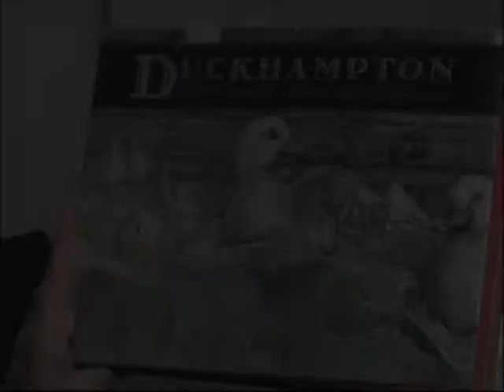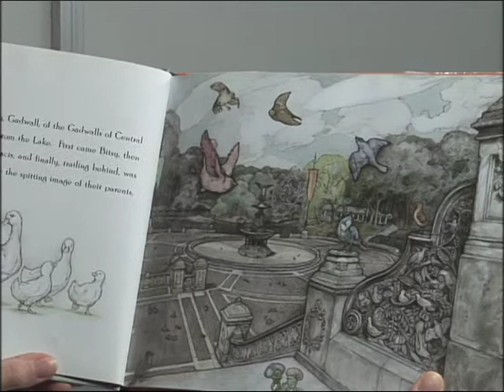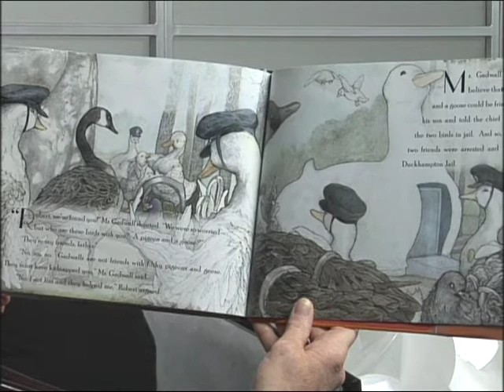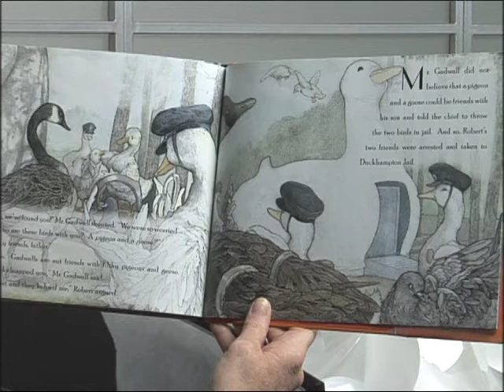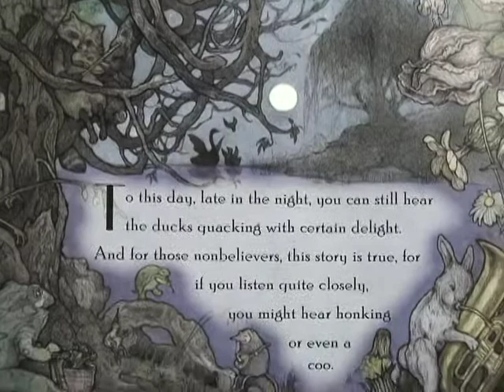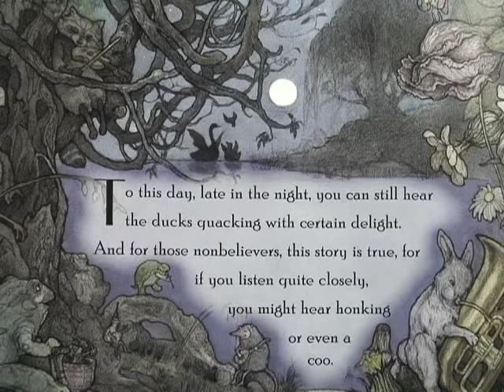Reading with Rockey - "Duckhampton"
Rockey introduces "Duckhampton"  written by Christian McLean, Illustrated by Amelia Haviland

This book is for ages 7 - 9, grades 3 - 4

Many thanks to The East Hampton Library for supporting Reading with Rockey in 2009!

Visit your local library and independent bookstores for children's books for all ages!